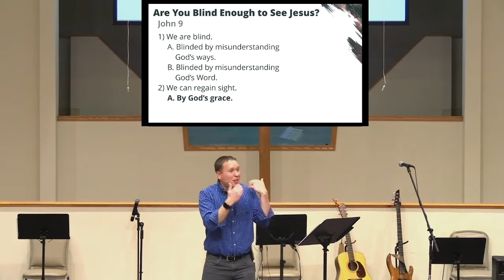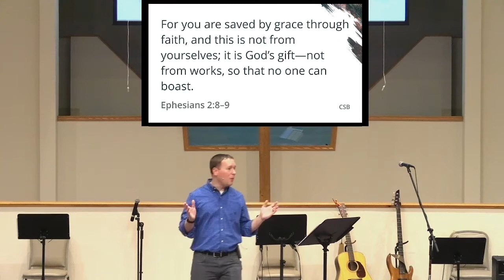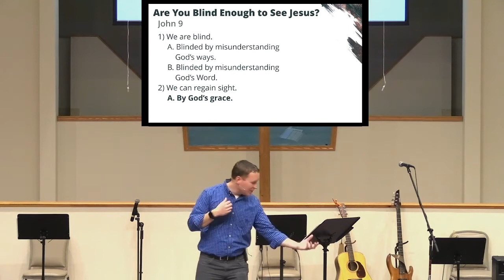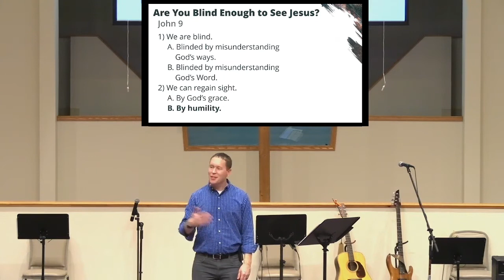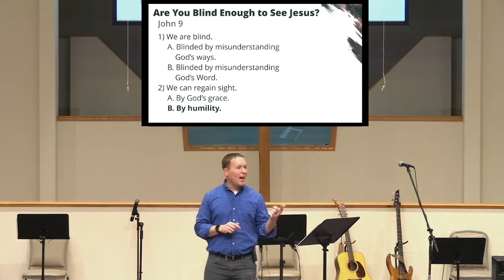Worship Service For 1/16/22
We miss seeing everyone this morning, but here the recording of our service on Saturday. Enjoy the snow day!